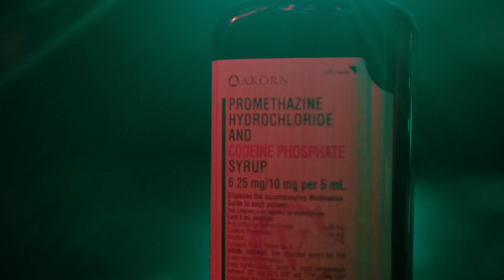CALBOY - "LIKE MINE" (Official Video) [LYRICS IN DESCRIPTION]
HOOK 1:  "Bitch tell me the truth cause I don't like lying, aye tonight Imma live it up tomorrow I might die.  Disrespect the gang then yo life mine, we gon put an end to his life line.  She say she wanna fuck I told her likewise, and can't name another gang rolling like mine.  When them bullets hit his brain he outta his mind.  I been up for days just gripping this nine."  Verse 1:  "On my OG I smoke OG, aye Fuck the OG's Imma OG.  Swear the opp niggas gon slide they tank on E, swear the opp niggas gon slide call the police.  I'm smoking on this fire, made my nose bleed, it's either stack or starve a young nigga gon eat.  I trapped up in the halls, why a fuck nigga acting hard, had them niggas up in yo yard, had them niggas in yo garage.  Hit the deck I pull the card, in these streets I play it smart.  Hit the gas fuck around n choke, this shit might stop yo heart.  Told the bitch Imma rolling stone, bitch I been breaking hearts, on the lean might overdose, I got pain in my heart.  I been feeling pain nigga but why cry...  I got killers running through the night time, disrespect the gang then you might die.  You ain't fucking with my gang so nigga so why try.  HOOK 2:   "Bitch tell me the truth cause I don't like lying, aye tonight Imma live it up tomorrow I might die.  Disrespect the gang then yo life mine, we gon put an end to his life line.  She say she wanna fuck I told her likewise, and can't name another gang rolling like mine.  When them bullets hit his brain he outta his mind.  I been up for days just gripping this nine."

Follow @147Calboy @OfficialNickRodriguez @StopSignPros
Shot and Directed By Nick Rodriguez.